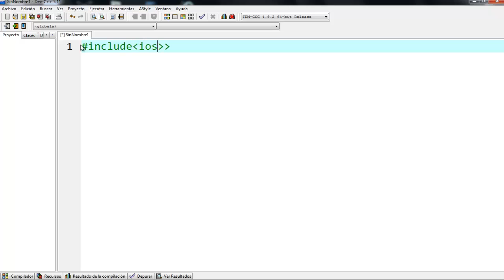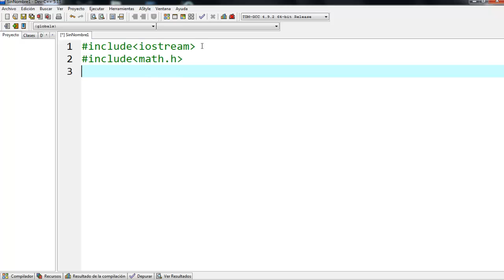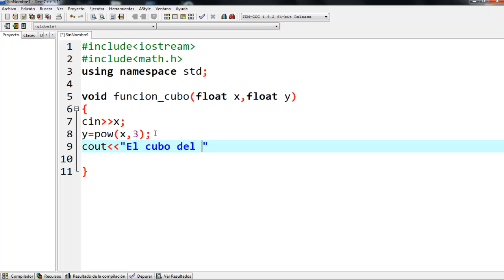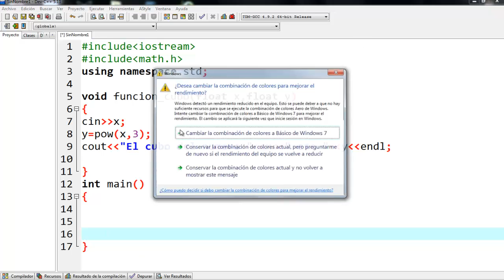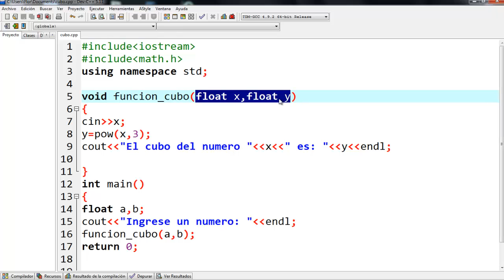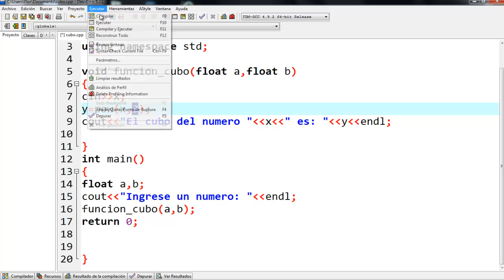54.- C++ - Función para calcular el cubo de un número entero.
Haré una sección de 10 vídeos, de ejercicios de funciones, para ir teniendo más conocimiento de cómo crearlas.